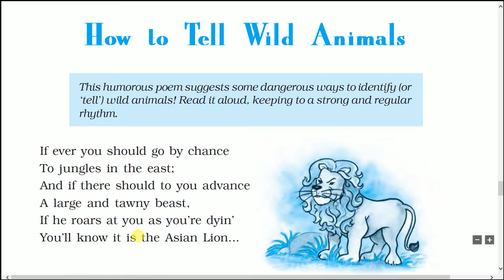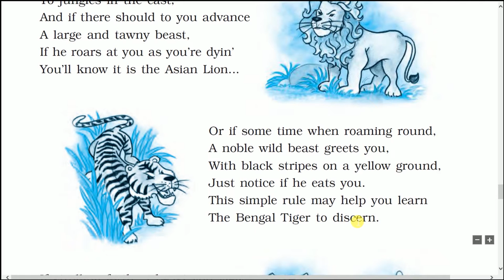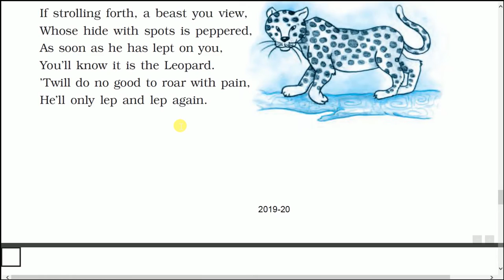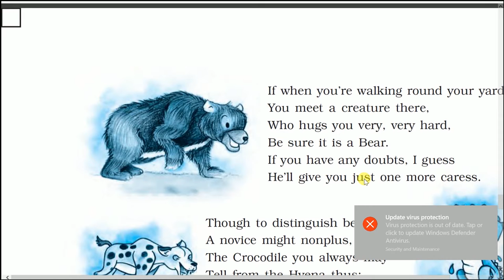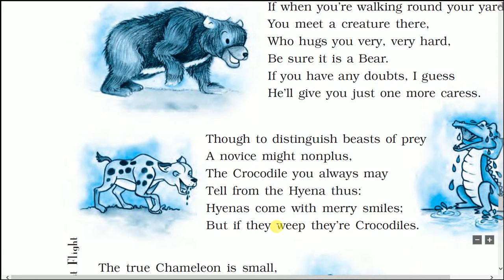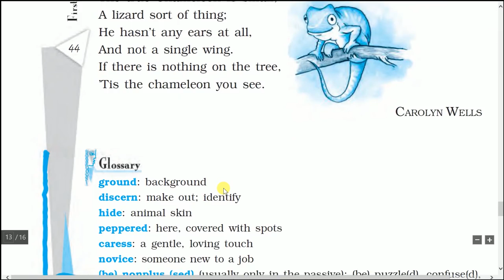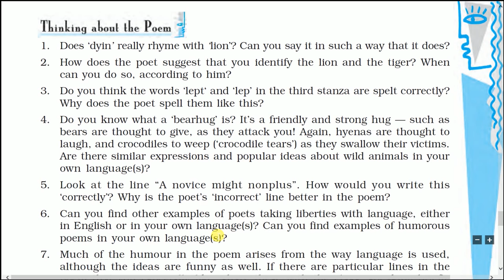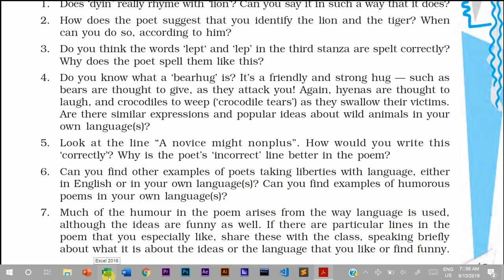How To Tell Wild Animals - NCERT English Textbook for Class 10 (First Flight ) New Syllabus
In this video we will thoroughly explain the chapter 'How To Tell Wild Animals' of the class 10 NCERT Textbook - First Flight as per the new syllabus of CBSE.